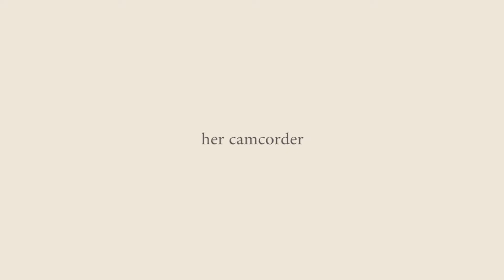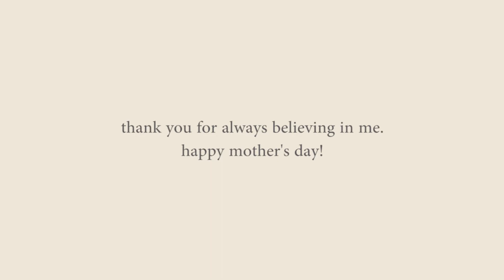her camcorder | happy mother's day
i wouldn't be where i am today without all of her love and support.